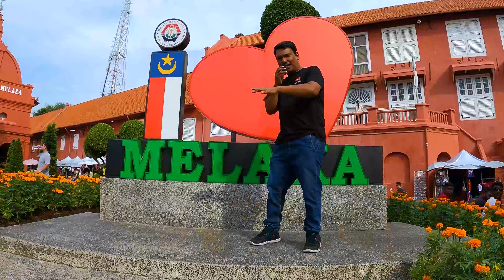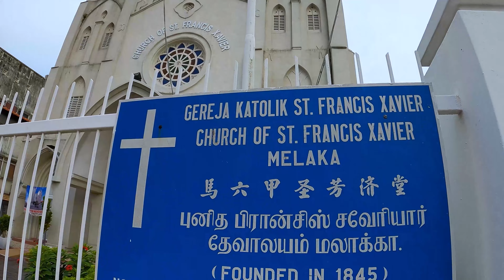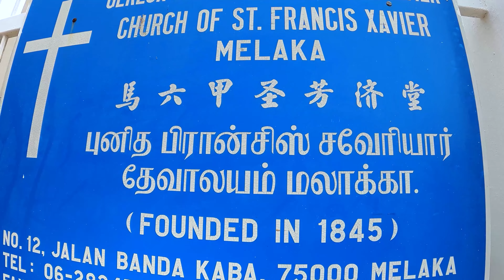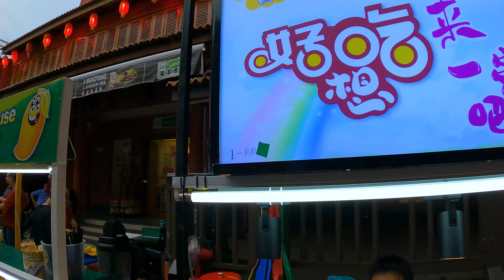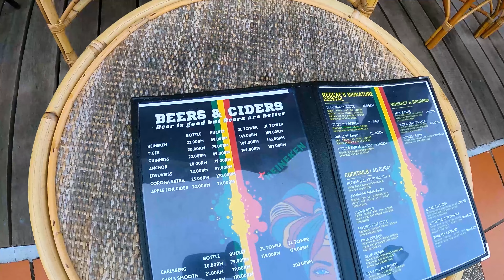💥 மலாக்கா சுத்தி பார்க்கலாம் Melaka Tourist Places Tamil | Malaysia Travel Vlog Tamil | ASRAF VLOG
asrafvlogger